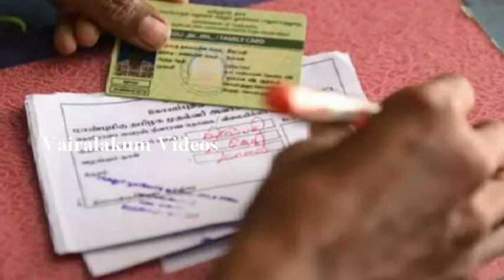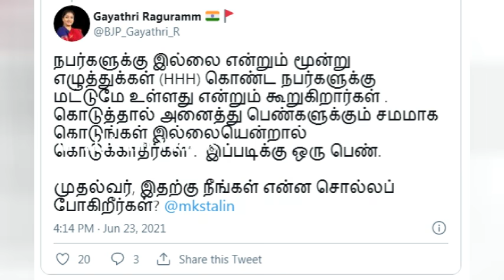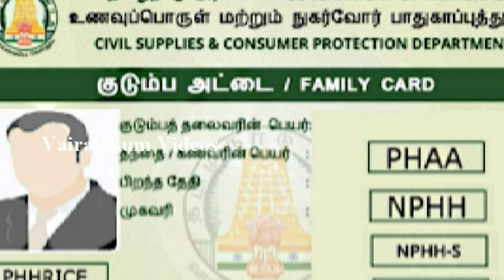அனைத்து குடும்ப தலைவிக்கும் இல்லையாம்; இந்த குறிப்பிடு உள்ள கார்டுக்கு மட்டும்தான் மாதம் ரூ.1000